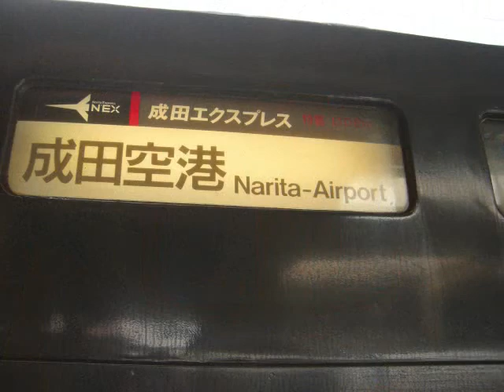引退253系成田エクスプレス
6/30に運用から引退する
253系成田エクスプレス
来春から一部の編成は長野電鉄で運行されることが決まってます。